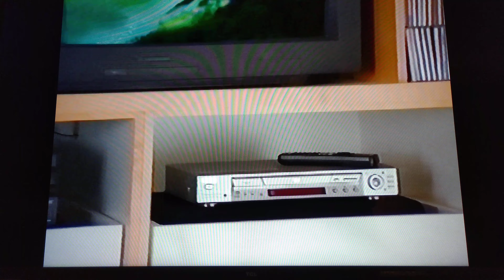Closing To Atlantis The Lost Empire 2002 VHS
1. Final Credits
2. Walt Disney Pictures Logo
3. Disney DVD Magic Promo
4. Coming Soon to Theaters Bumper
5. Green Following Preview Bumper
6. Lilo & Stitch Trailer

That's All